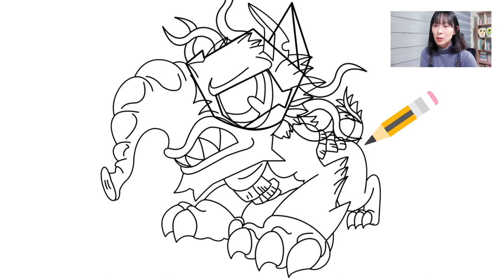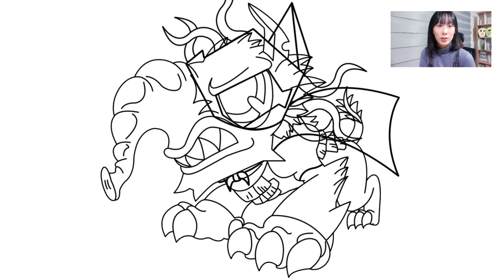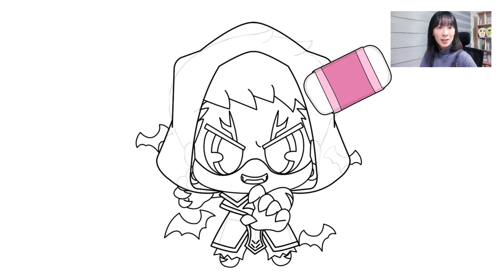신비아파트 합체귀신 6탄! 새롭게 합체한 귀신들의 모습은? sinbi apartment drawing and coloring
오늘은 신비아파트 새로운 합체귀신을 가지고 왔어요♡

여러분들의 댓글로 탄생한 새로운 합체귀신!

bgm▼
🎧김재영 FOAL